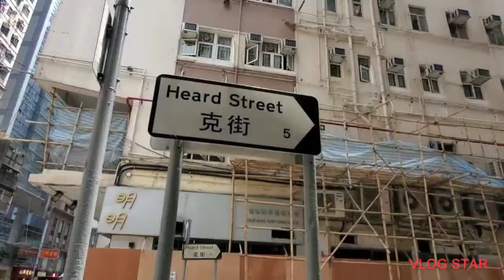PERJALANANKU DI SIANG YANG CERAH,DARI WAN CHAI YANG BANYAK GANG SAMPAI CAUSEWAY BAY